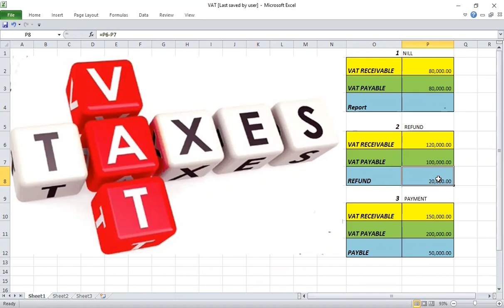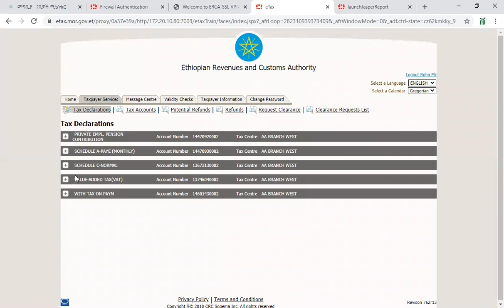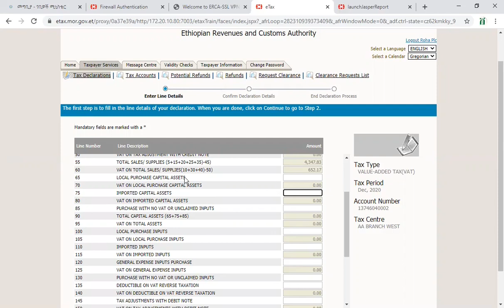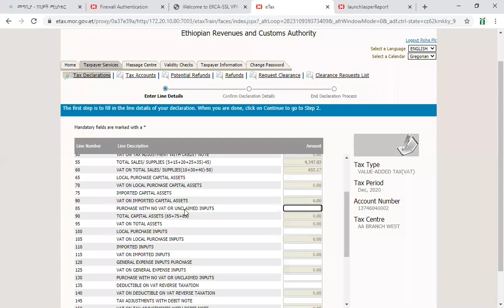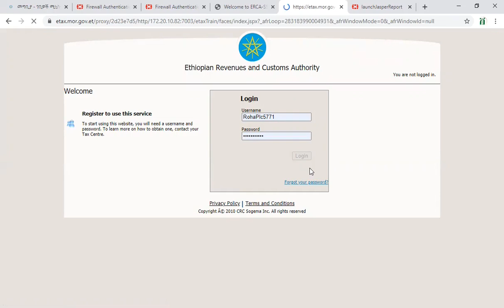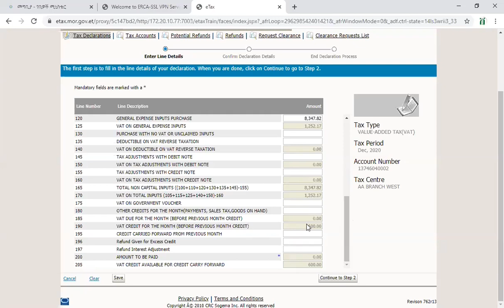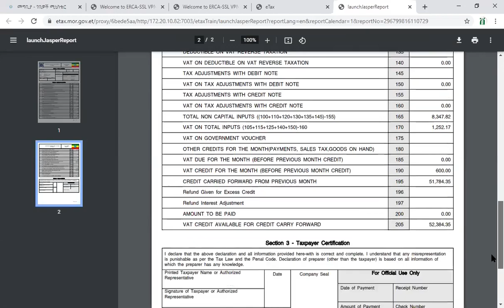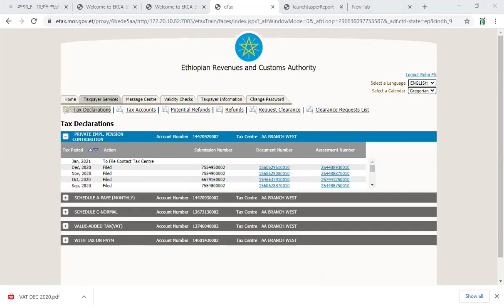How to report VAT using E Tax portal n Ethiopia 1?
VAT Report using e tax  portal in Ethiopia.